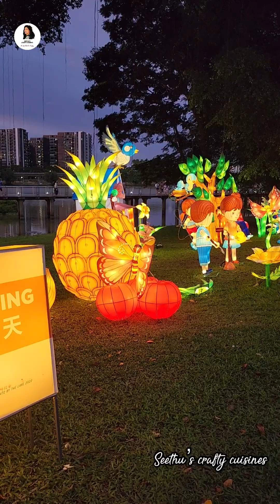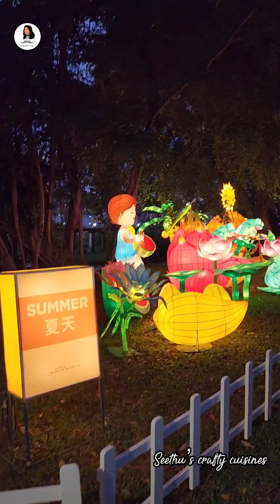Lights by the lake show# Singapore # Jurong lake gardens # explore # family # baby # fun